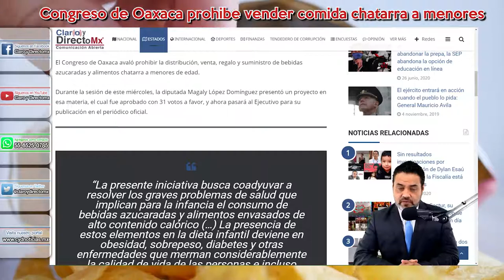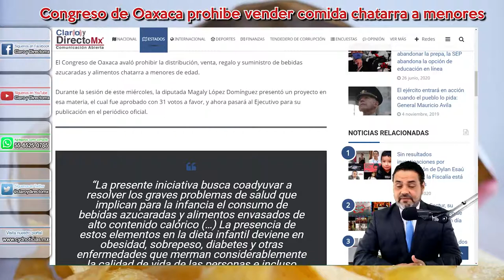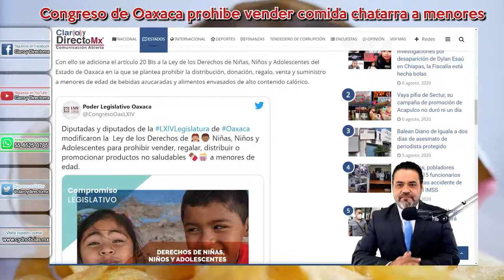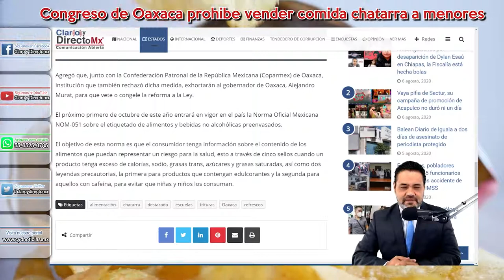Prohíbe congreso de Oaxaca venta de refrescos y comida chatarra a niños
El Congreso de Oaxaca avaló prohibir la distribución, venta, regalo y suministro de bebidas azucaradas y alimentos chatarra a menores de edad.